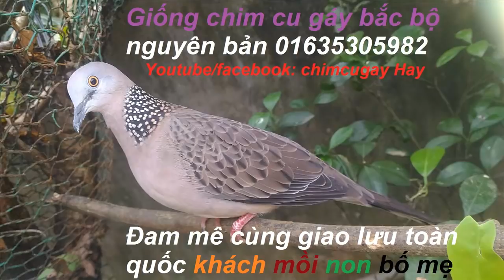GIống chim cu gáy bắc bộ đẹp chuẩn cơ sở bán giống các loại 01635305982